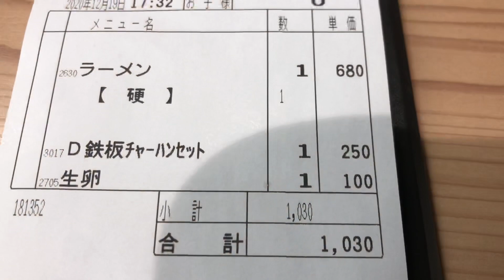京都 テンション上がる鉄板チャーハンが２５０円！「ラーメン横綱」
こんなんあったんですね＾＾。

あれ。

以前食べてアップしてましたっけ・ｗ・；。

たまに入ると、横綱ラーメンうまい！